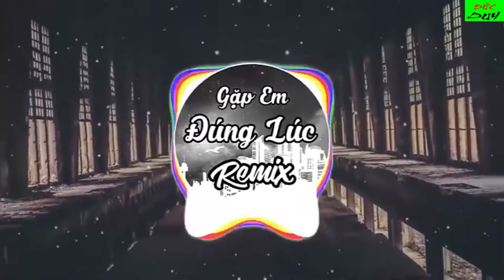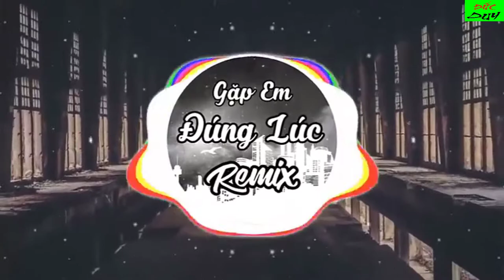gặp em đúng lúc